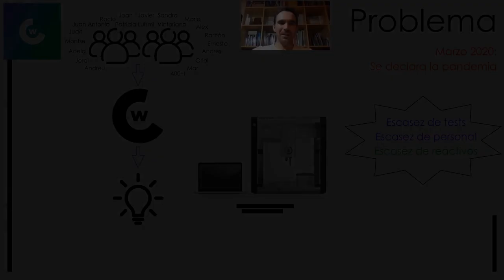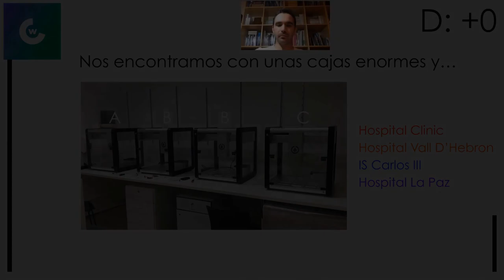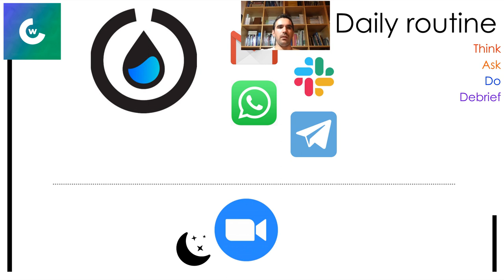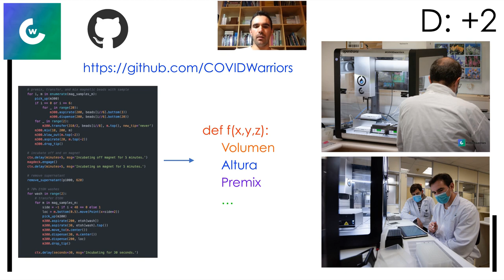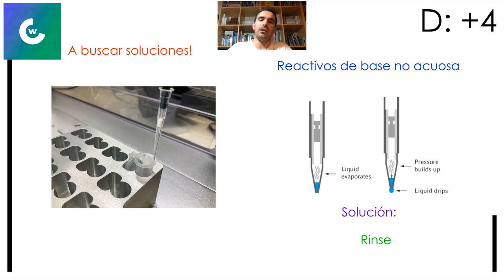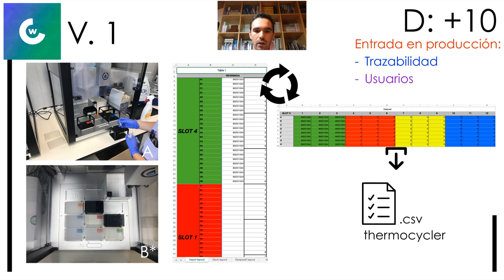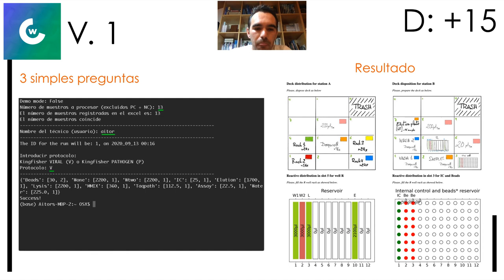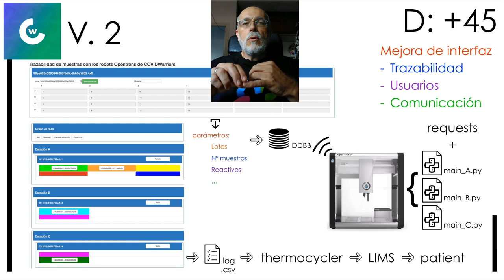Robots PCR Covidwarriors - PyConES 2020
Aitor Gastaminza, Alex Gasulla, Victoriano Giralt, Ramón Martínez y Ernesto Sánchez nos presentan: "Robots PCR Covidwarriors".

Resumen:
En Febrero se forma COVIDWarriors y proponen traer robots a España para ayudar a hacer PCRs. Primero se dibujan los esquemas de proceso, abrir un GitHub y parametrizar los reservorios que se usarán en cada laboratorio. Se desarrollan funciones para pipetear los reactivos, se crean clases para guardar información de los reactivos y se programan las rutinas. Se realiza una primera versión de plataforma en excel y línea de comandos que permite registrar las muestras y asegurar la trazabilidad. Posteriormente, se realiza una segunda versión en plataforma Django que además permite comunicarse con el robot usando la librería "requests".